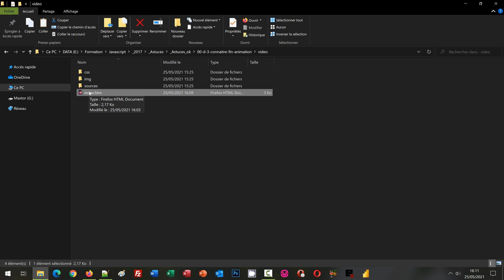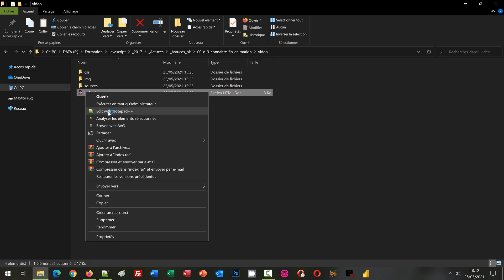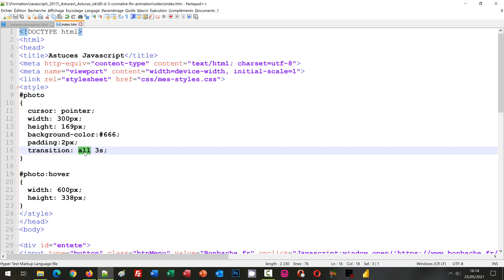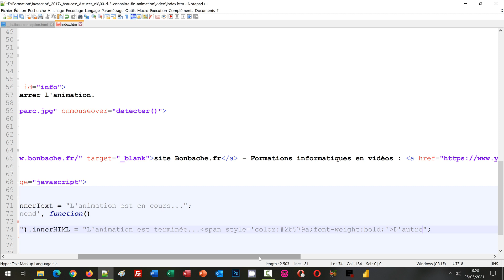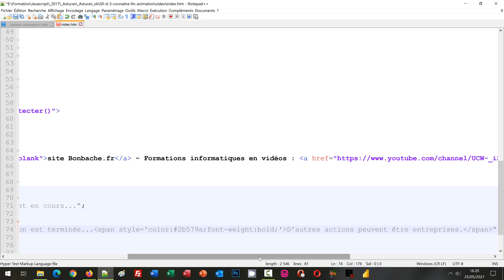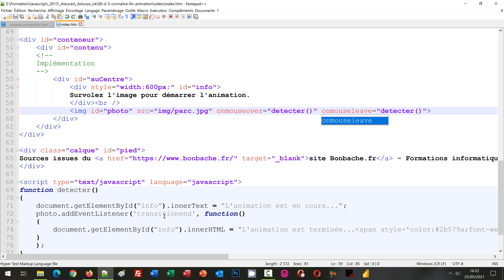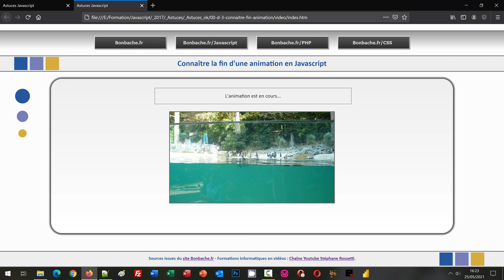Détecter la fin d'une animation en Javascript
Astuce Javascript pour observer des événements sur la page Html et intercepter la fin d'une animation pour enclencher d'autres actions après temporisation. L'attribut Css transition est réglé sur une photo pour réguler la transformation des dimensions sur un certain délai. Cette animation se joue au passage de la souris sur l'image. Au mouseover sur le calque de cette photo, nous déclenchons l'exécution d'une fonction Javascript. Celle-ci exploite la méthode addEventListener sur l'élément Html concerné. Avec la valeur transitionend en premier paramètre, elle est capable de détecter la fin de l'animation dirigée par la transition Css. De fait, en second paramètre, nous enclenchons des actions par le biais d'une fonction, pour enchaîner après temporisation.

📑 SOMMAIRE :
00:00 Connaître la fin d'une animation en Javascript - Démonstration
01:12 Source Html - Découverte
04:38 L'écouteur d'événement